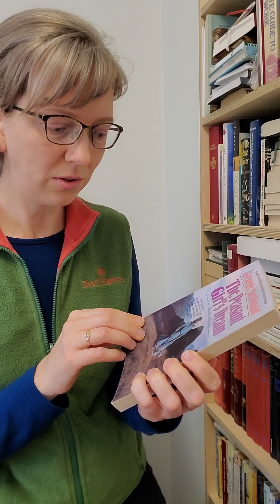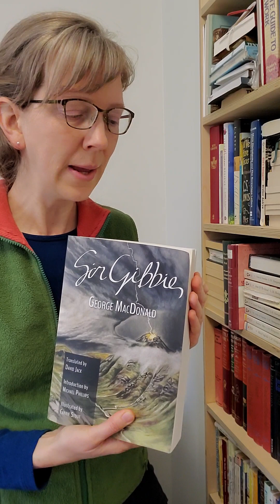Special Announcement: "Heather and Snow" audiobook is Launched on LibriVox!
I sat down at my bookcase for a couple minutes' discussion of the Scots dialect in George MacDonald's "Heather and Snow" - along with various ways to understand and enjoy it more.

Enjoy! ~ Hannah